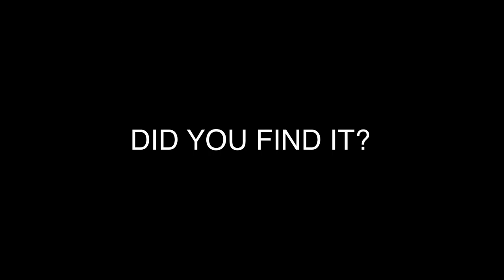Look For The Blue Square